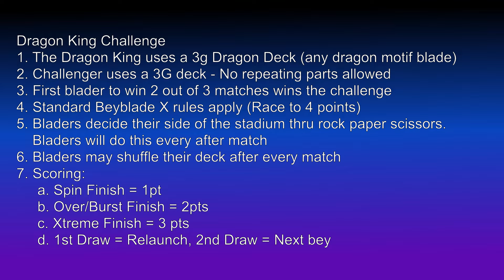The Dragon King VS JLaw | Beyblade X Competitive Exhibition Match ベイブレードエックス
Another blader has challenged the Dragon King on the spot. This challenger is no stranger to the Dragon King as they've faced off on battles numerous times from Beyblade Burst. Looking to get a win on the Dragon King. The leader of the BeyGirlz team in PBBL. He's Jlaw

Can Jlaw defeat the Dragon King? Or will the Dragon King retain his title? Stick around to find out.